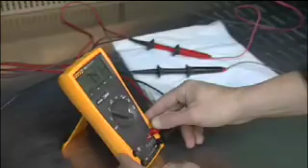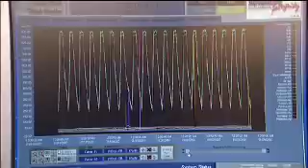Why hydrogen might be the green fuel of the future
Why hydrogen might be the green fuel of the future - a collaborative research project between the universities of Birmingham and Warwick